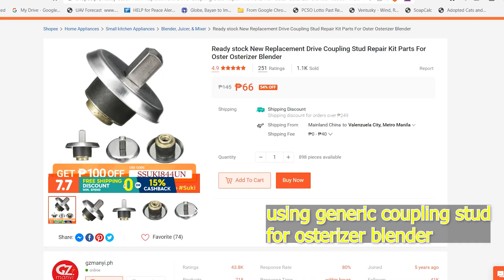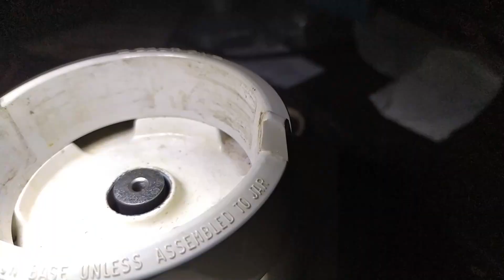cheap drive coupling from shopee for Osterizer blender